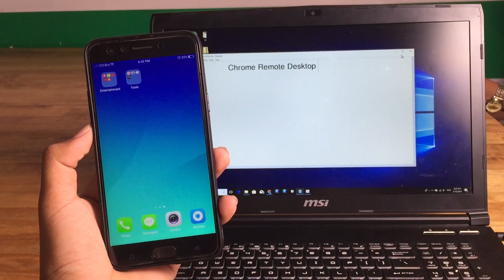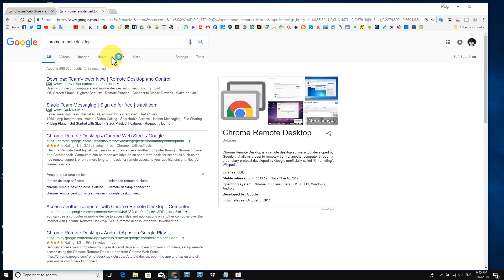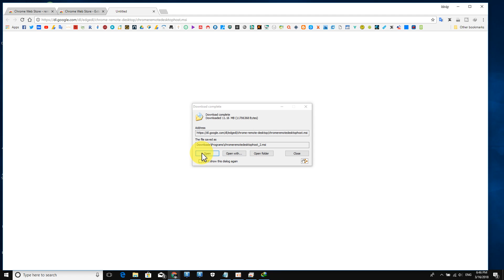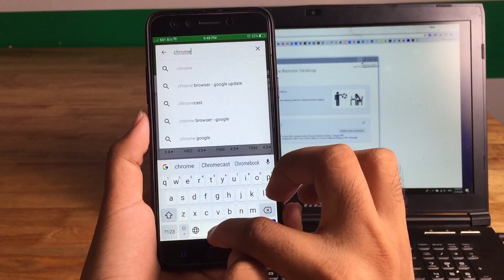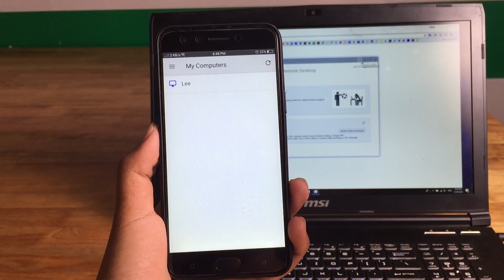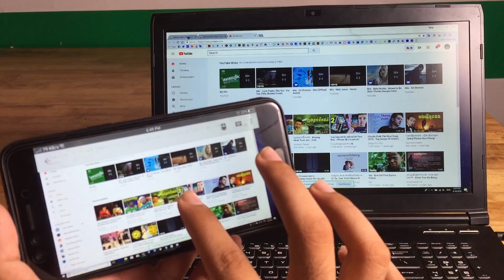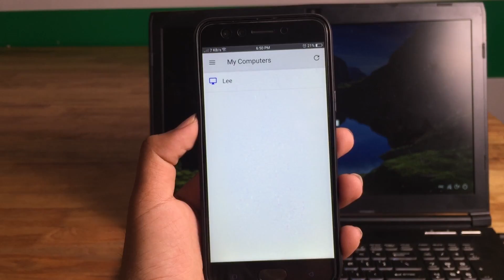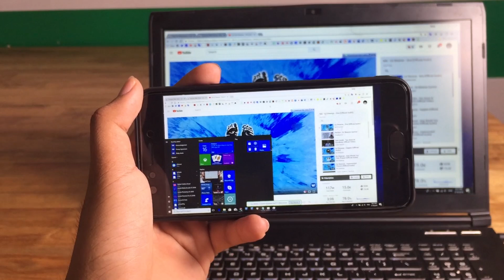ប្រើ Smart Phone បញ្ជា Computer | Chrome Remote Desktop Android IOS